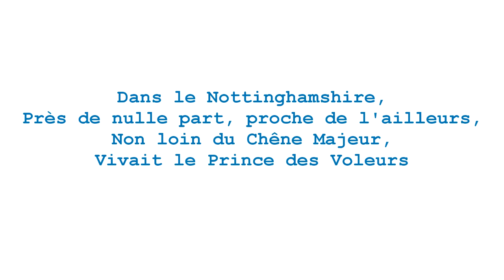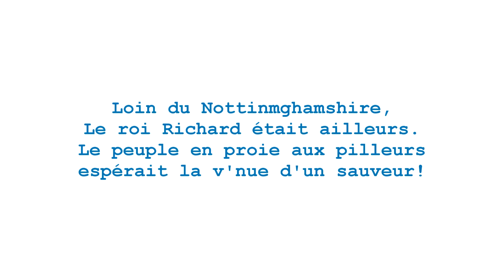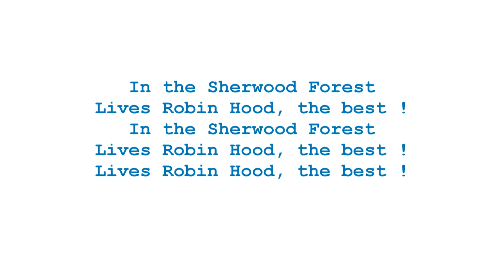Dans le Nottimghamshire (aide playback) - Robin des Bois